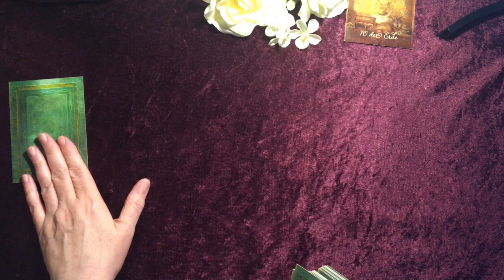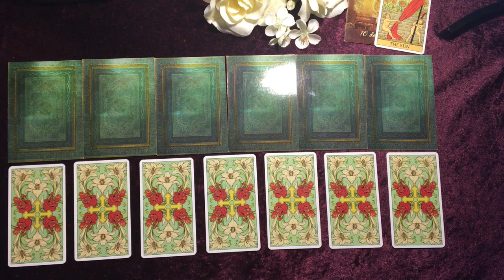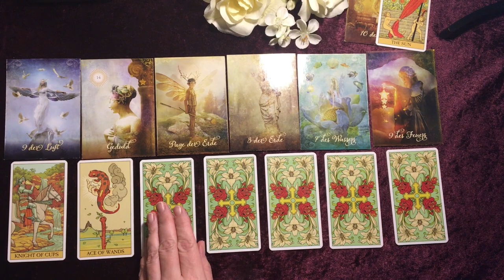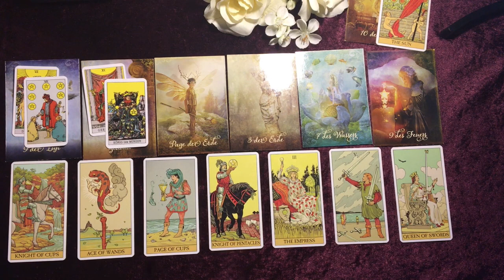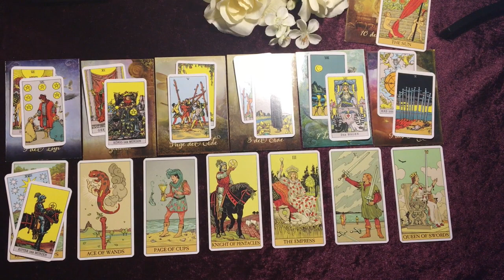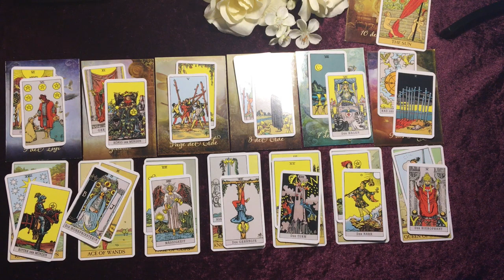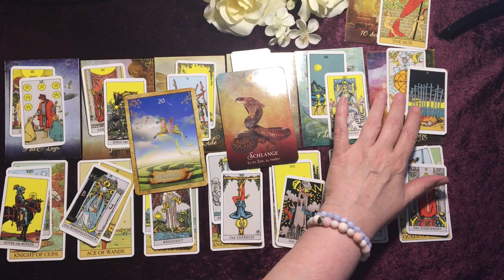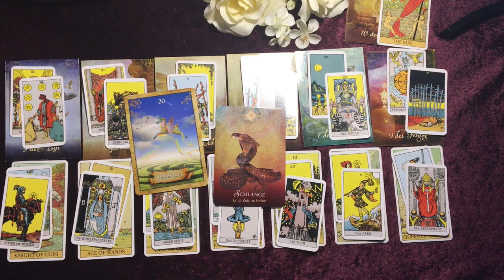Taroskop Stier 17.-23.08.2020